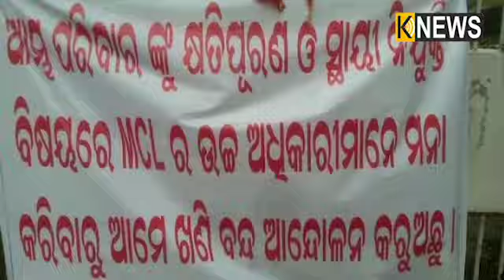ତାଳଚେର : ଗୋଟିଏ ଛେଳିର ମୃତ୍ୟୁ ପାଇଁ ଏମସିଏଲ କ୍ଷତି ସହିଲା ୨ କୋଟି ୬୮ ଲକ୍ଷ ଟଙ୍କା || Knews Odisha